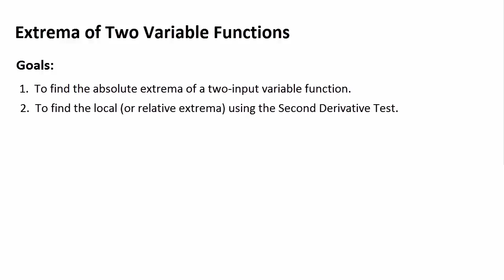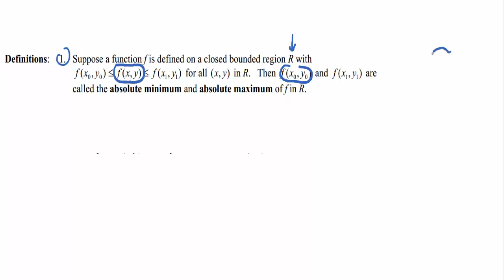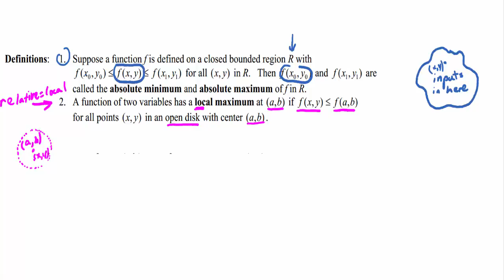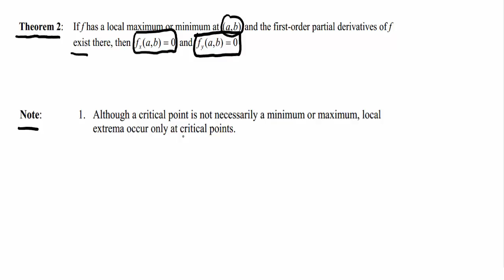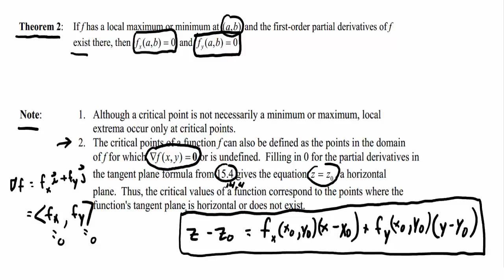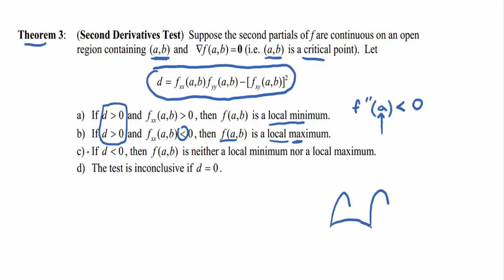Section 14.7: Extrema of Two-Variable Functions [Full Lecture]